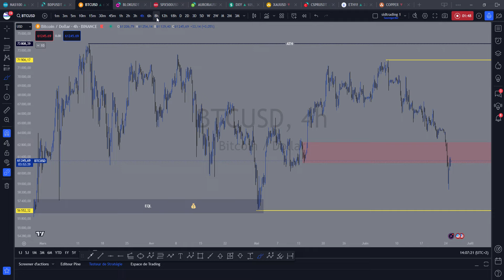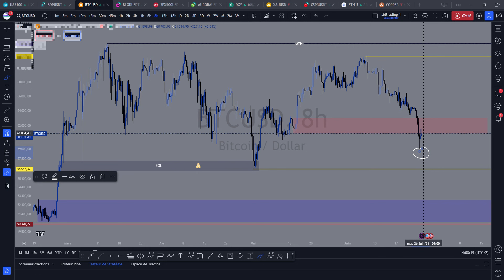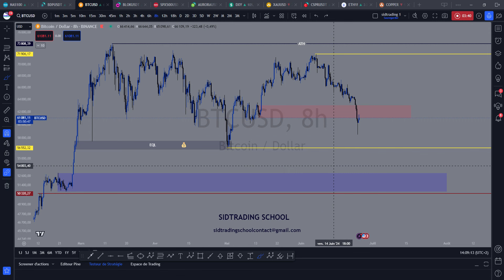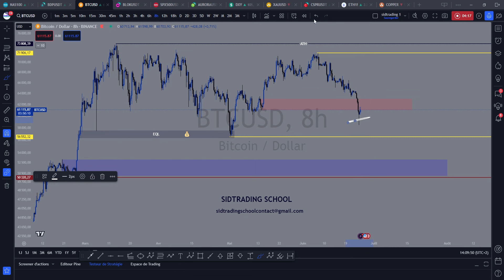BITCOIN BTC ATTENTION FORT PROBABILITE D ALLER A 53K